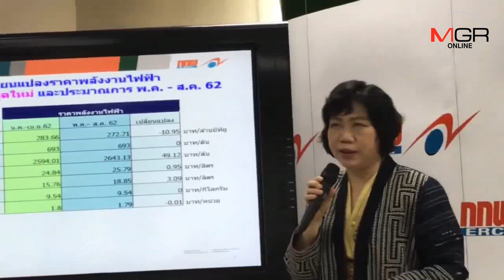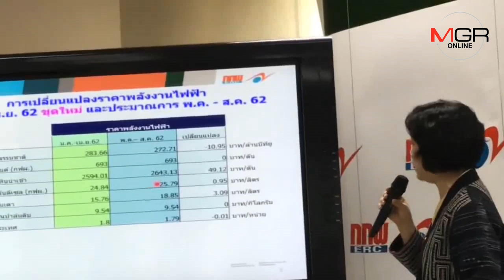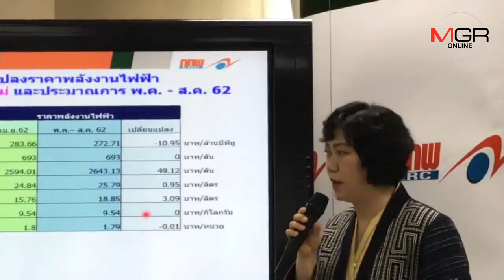ข่าวดี!กกพ.เคาะตรึงค่าไฟพ.ค.-ส.ค.ดูแลค่าครองชีพประชาชน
07/03/2019 ข่าวดี!กกพ.เคาะตรึงค่าไฟพ.ค.-ส.ค.ดูแลค่าครองชีพประชาชน
กกพ.เคาะตรึงค่าเอฟทีงวดพ.ค.-ส.ค.62 ที่-11.60 สตางค์ต่อหน่วยส่งผลให้ค่าไฟฟ้าเฉลี่ยอยู่ที่ 3.6396 บาทต่อหน่วยคงเดิมจากงวดก่อนดึงเงินจากการบริหารกว่า4พันล้านเบรคขึ้น4.70สตางค์ต่อหน่วย